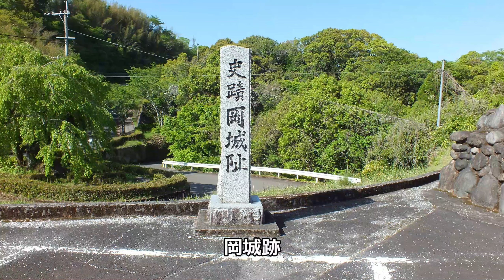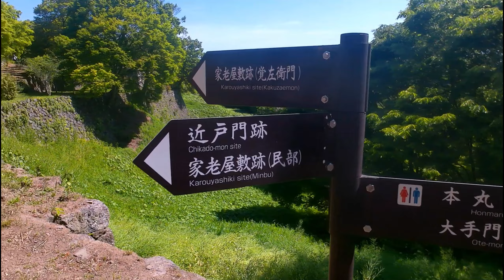難攻不落の堅城と謳われる岡城 断崖絶壁上を石垣で取り囲み 塀や櫓などが並ぶ大城郭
【日本一周　車中泊】（大分県　竹田市）  岡城跡
天正14年(1586)豊薩合戦では島津氏の大軍が岡城を攻撃するが撃退し
豊臣秀吉から感状を与えられた　島津軍は3度にわたって攻撃を行なったが
城主志賀親次がこれをことごとく撃破したため　「難攻不落の城」として
岡城の名を天下に轟かせることとなった

　　　　と　「甘茶の音楽工房」　　を使用しています